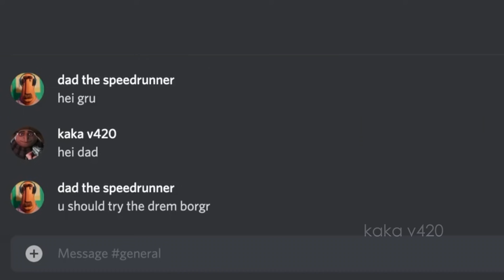gru orders dream burger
dream burger is pogr, or is it?!?1!😤